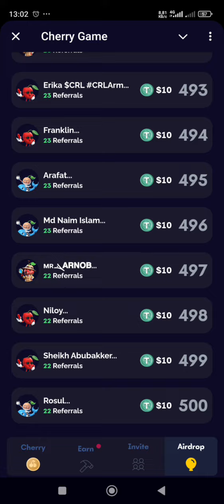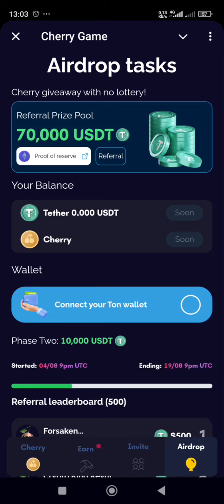Cherry Game 🍒 Как получить 10 USDT!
Нашел необычную платформу Chery Game 🍒.

В чем суть? За выполнение заданий можно получить 10 USDT 💰, а также участвовать в розыгрыше, где между участниками разыгрывается 10,000 USDT 🎉, и это реально можно выиграть!

Следующий момент: за каждого реферала дают 0.007 USDT 🤝. Поэтому в таком проекте можно участвовать всем! Удачи и профита 💸.